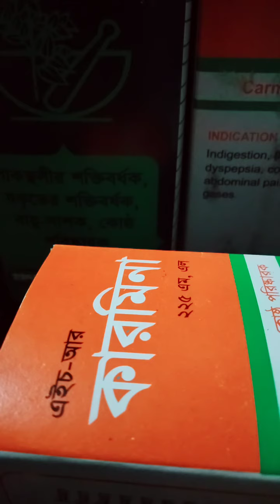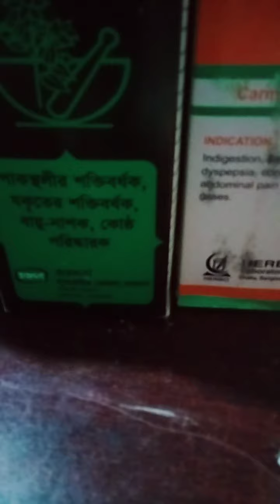গ্যাস ও পেট ফাপার জন্য।